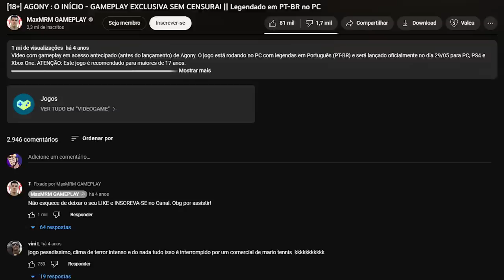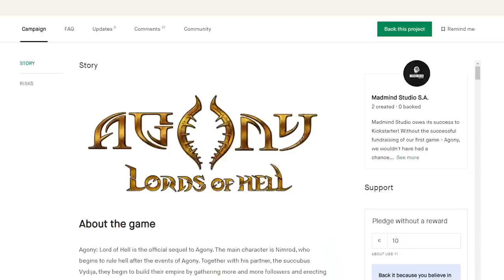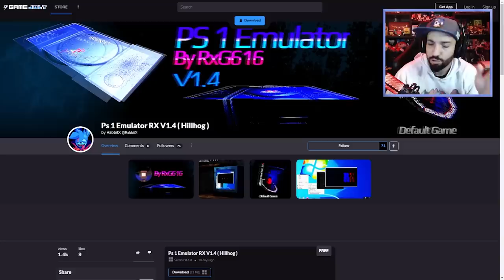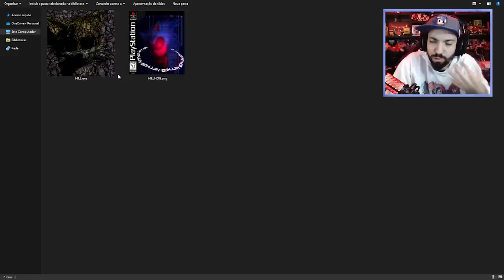ESSE JOGO DO SONIC É MAIS VIOLENTO DO QUE SONIC.RIBS! | Ps 1 Emulator RX V1.4 (Hillhog) (Hill.EXE)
[ TAGS ]

0:00 - Sejam bem-vindos!
0:05 - INSCREVAM-SE NO CANAL!